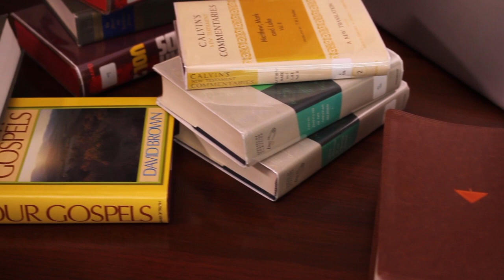Why Study at Reformed Baptist Seminary?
Reformed Baptist Seminary offers online theological education in a flexible format at an affordable price.